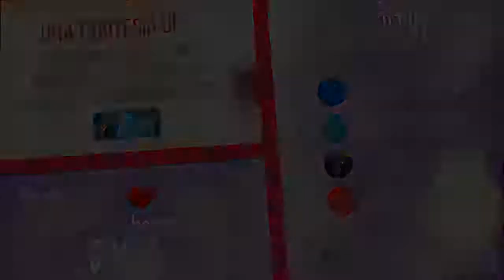Matutina de Damas: Jueves 23 de abril del 2015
VIVIR AGRADECIDA

Bueno es alabarte, oh Jehová, y cantar salmos a tu nombre, oh Altísimo. Salmo 92:1.

Doy gracias, Señor, por el inmenso amor que me prodigas; porque antes de que yo naciera, dejaste tu gloria para venir a buscarme.

Gracias por tener en cuenta mi condición humana al dar a tu único Hijo para que cargara con mis pecados y pagara por mis culpas. ¡Creo que jamás entenderé por qué es tan grande tu amor hacia nosotros!

¿Morir por mí, siendo yo la culpable? ¿Dejarme libre y darme a diario la abundancia de tus misericordias? Sé que no lo merezco, pero agradezco tanto ese amor, y no podría pagarlo, aunque lo intentara.

Vivo agradecida por tantas cosas que jamás podré terminar de agradecerte. Porque en todas las pruebas, aprendí mucho de tu amor, del perdón, de la inmerecida alianza hecha con nosotros, tu pueblo, para salvarnos.

¿Cómo no agradecerte por el día nublado que permitió que viera la belleza de las nubes blancas? De no haber escuchado algún grito e insulto, ¿entendería tu ternura? Si no fuera por el agotamiento que causa el maltrato, ¿buscaría reposar en ti? Por los días oscuros aprendí a amar los días claros. El negro hizo que amara todos los colores.

¿Cómo no contarles a otros acerca de tu protección y majestuosidad? Rompe mis entrañas el llanto cuando te pienso. ¡Nos eres fiel aun cuando te hemos defraudado tanto! ¿Cómo no te cansas de tus buenas dádivas?

¡Ciegos, no entendemos! ¿Por qué olvidar atarnos a tu justicia cuando nos ataca el maligno? ¿Por qué nos creemos fracasados, si tú venciste en la cruz? Dime, Señor. Dime lo que quieres que yo haga, porque dispuesta estoy a hacerlo; así como tú hiciste todo por mí.

Te ofrendaré mi vida, buscaré tu rostro, y en tus promesas derramaré mi ser. Sana mis heridas; y que, al morir en ti mi ego, venza el amor. Mi vida es tuya desde siempre, desde que me pensaste, formaste y compraste. Tu amor lo cambia todo...

Siempre das color a nuestra vida. Y porque agradecimiento sin entrega no es amor, te doy todo lo que soy y lo que he querido ser. ¡Ven y vive en mi corazón, siempre!

Abby Alers.

Narrado por: Juliana Arias
Lecturas Devocionales para Damas 2015
Jardines del Alma
Por: Diane de Aguirre